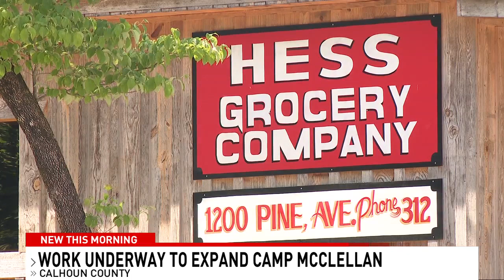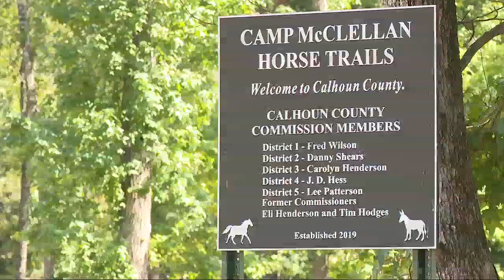Calhoun County investing in recreational facilities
Calhoun county is investing in recreational facilities across the county. $300,000 was recently allocated to support a growth in popularity for the McClellan Horse Trails.